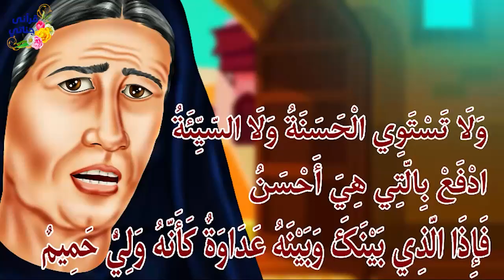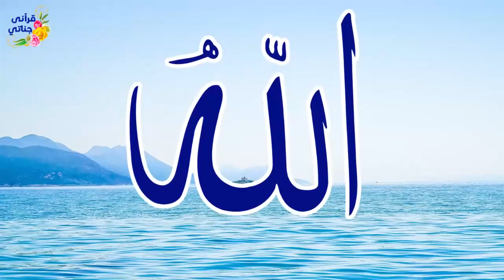قصة عجيبة بعد أن توفي الأب ترك وصية لابنه الشاب وأخفت الأم الحقيقة عن ابنها ويعد سنوات كانت المفاجأة